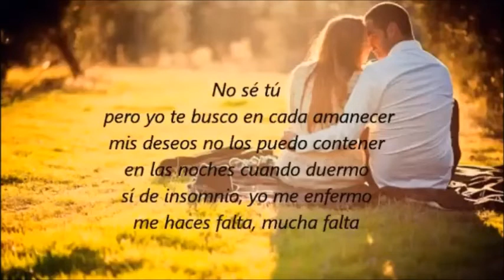No se tu Armando Manzanero Luis Miguel para cantar y disfrutar